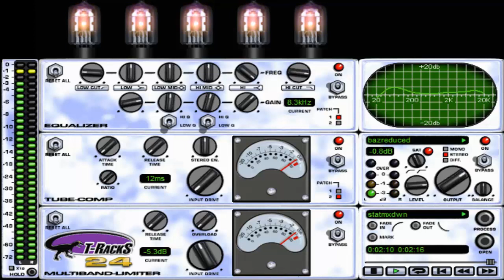Start (The Jam) No Bass Cover Version.